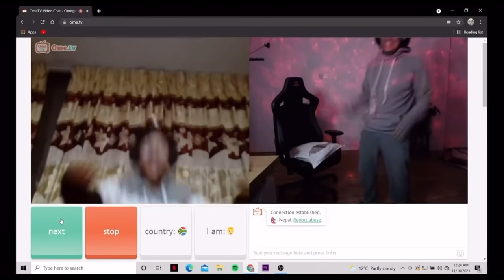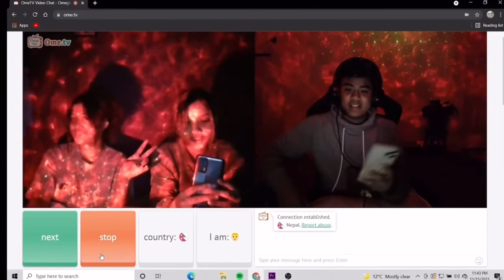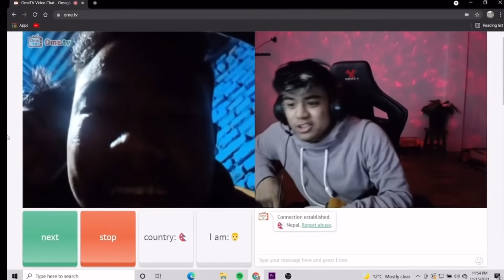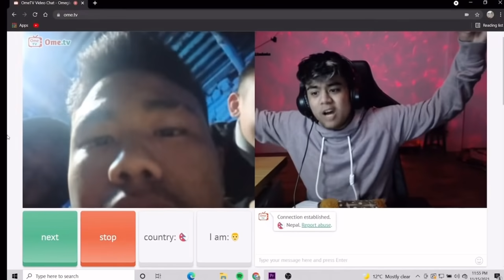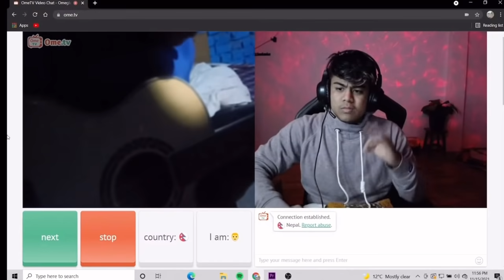TIKTOK IN OMEGLE